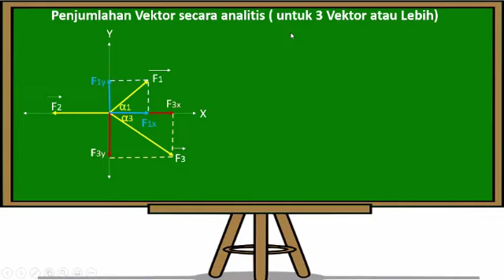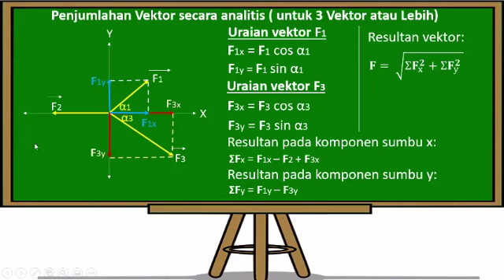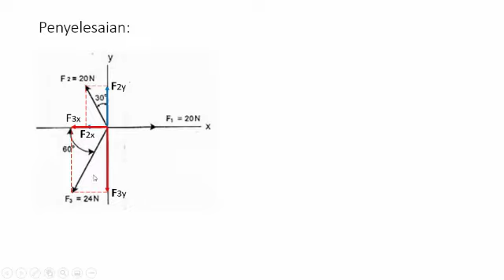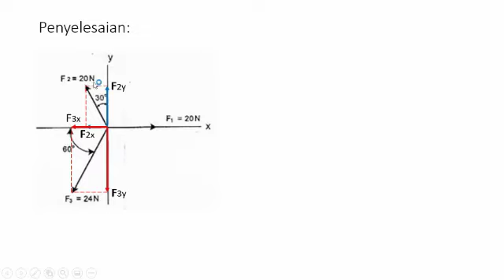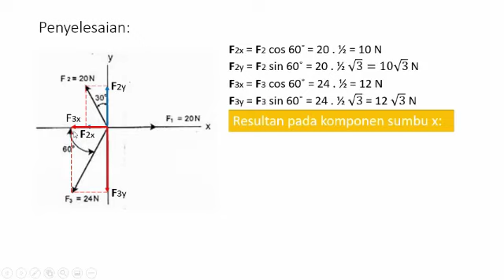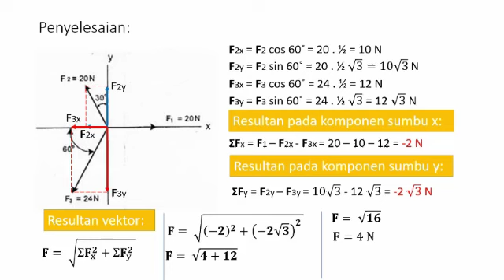Penjumlahan vektor secara analitis